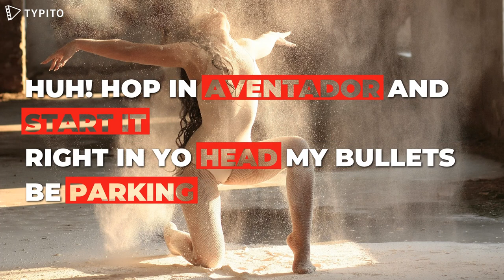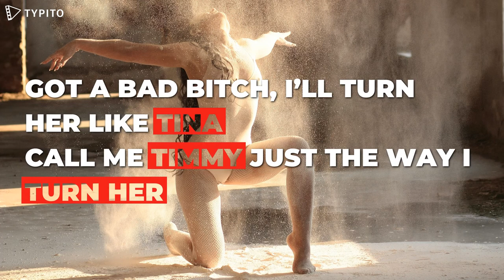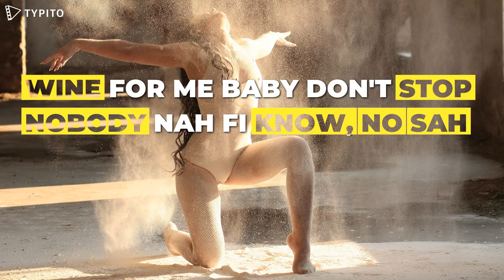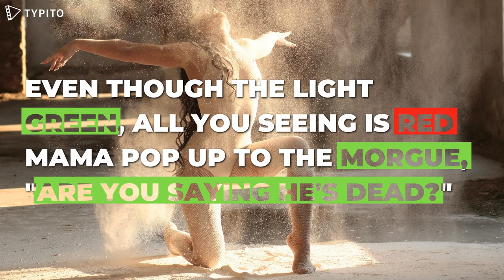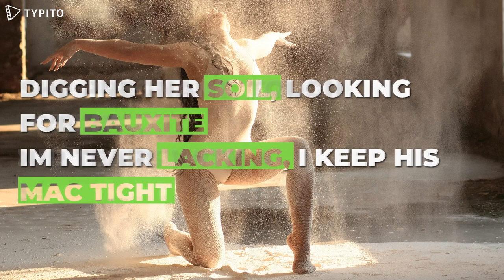TRF - DIRT [Official Lyric VIDEO]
Artistes: TK, Avlon TRF, JayGyft
Title: Dirt
Produced by: Xanymillen Music: 2021